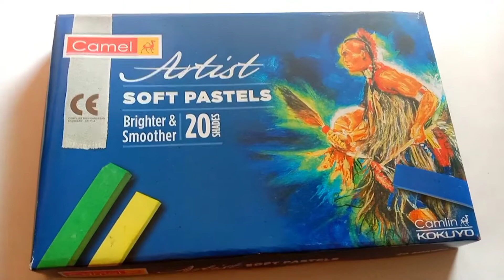Christmas Drawing | How to draw a cupcake and Christmas Decorations | easy christmas drawing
Watch it till end and tell me if you find any thing which you want me to improve or want to suggest some new ideas or anything . feel free to comment down your views here.😊💕

SOCIAL MEDIAs :
1. Instagram

2. Facebook

3. Telegram
we artist need your support 🥺❤️

DM for any query/commission work😊💕